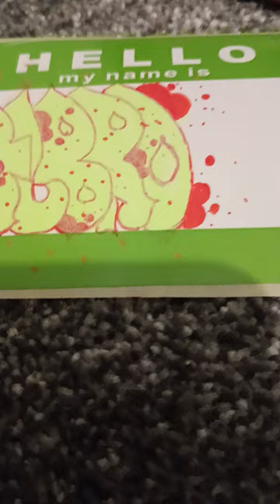!! ALBRO NINE Graffiti-Sticker !!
Alb9 new sticker !!!